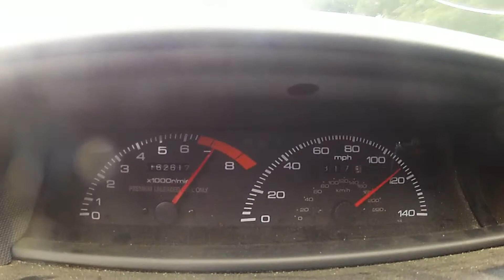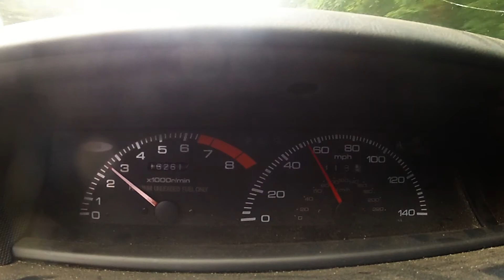Honda Prelude Acceleration 0-120 MPH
This Footage was recorded from a closed course. Along with all of the other stunts were also performed on the same closed course. The car has an H22a Jdm swap also this is the four wheel steering model. 5speed tranny